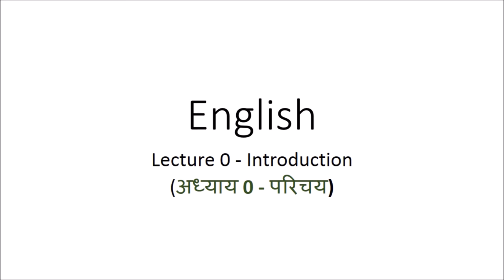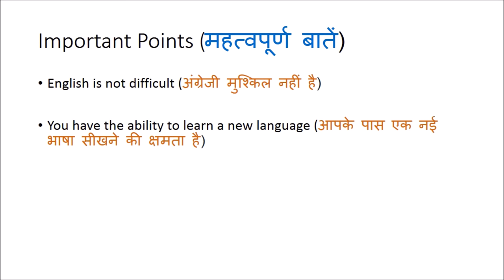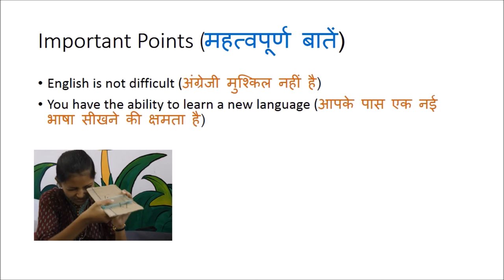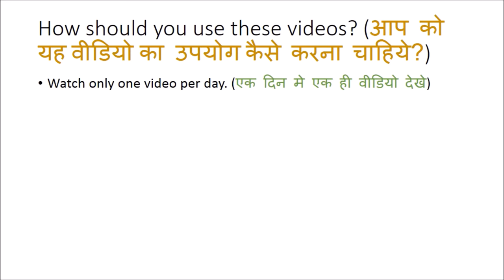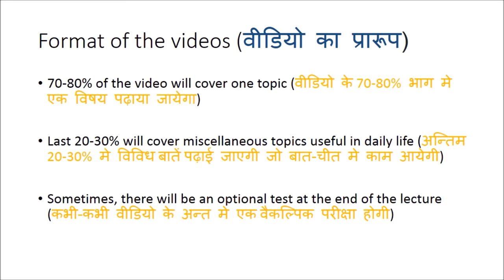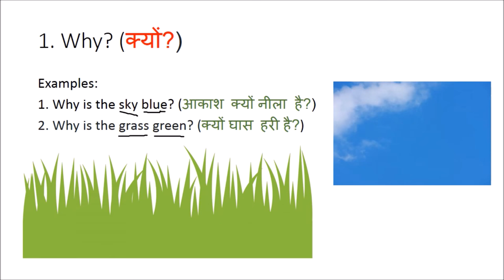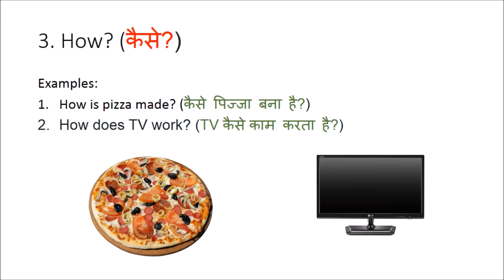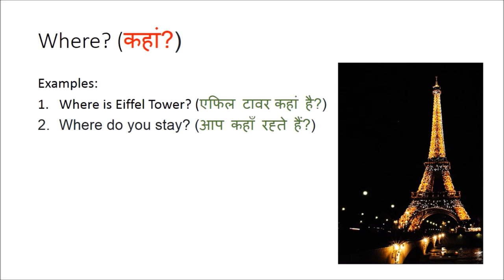Learn English (अंग्रेजी सीखें) - Part 0 (भाग 0)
This is the introductory video of OLI's English course. A major part of the video  explains the method in which the course will be conducted and builds the motivation of the student. However,  this video is not without it's share of content. The latter half of the video focusses on the part which will be needed most in the course - Asking questions in English.

All the best for your journey!!

Taught by - Yash Sanghvi